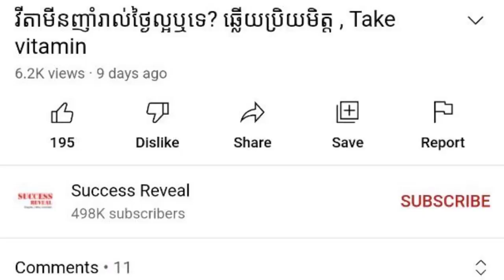ទីផ្សារបណ្តាញពិតប្រាកដ និង បោកប្រាស់ , Network Marketing in Khmer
In this video we want to show you about ទីផ្សារបណ្តាញពិតប្រាកដ និង បោកប្រាស់ , Network Marketing in Khmer, SUCCESS REVEAL

តើទីផ្សារបណ្តាញគឺជាអ្វី? ទីផ្សារបណ្តាញគឺជាគំរូអាជីវកម្មដែលអាស្រ័យលើការលក់ពីមនុស្សម្នាក់ទៅមនុស្សម្នាក់ដោយអ្នកតំណាងឯករាជ្យ ដែលជារឿយៗធ្វើការពីផ្ទះ។ អាជីវកម្មទីផ្សារបណ្តាញអាចតម្រូវឱ្យអ្នកបង្កើតបណ្តាញដៃគូអាជីវកម្ម ឬអ្នកលក់ ដើម្បីជួយបង្កើតអ្នកដឹកនាំ និងបិទការលក់។
ចូលរួមក្នុងក្រុមរបស់យើង:
✮✮✮✮✮ Enjoy!

✡ ABOUT US ✡
.: Why We create SUCCESS REVEAL channel :.
1. To inspire, Motivate, create new entrepreneur
2. Share Business knowledge, Entrepreneurship, Success
3. Free Business Education Online